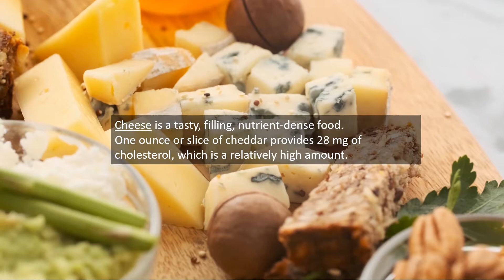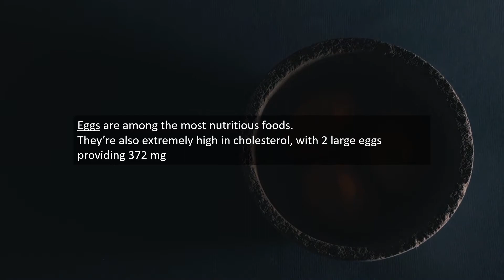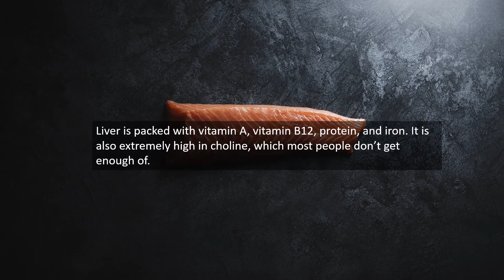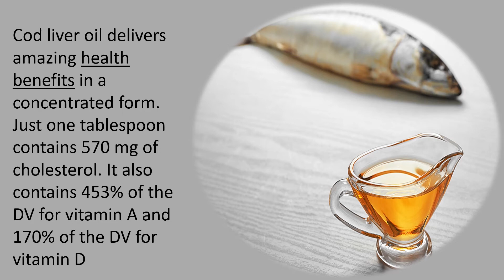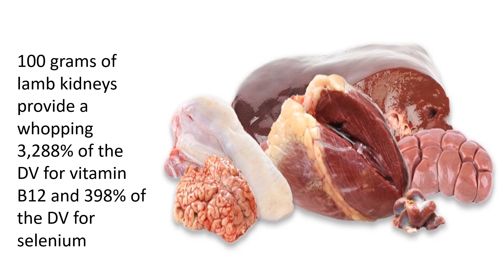7 High-Cholesterol Foods That Are Super Healthy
Do eggs increase cholesterol? What about cheese? Will consuming processed meat elevate your risk of heart disease? We’ll be talking about all of these AND more...